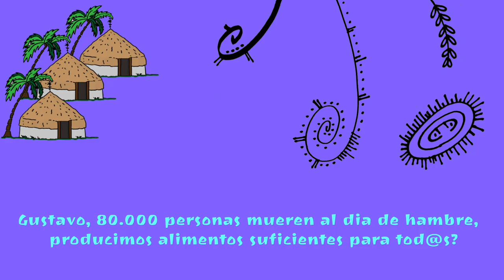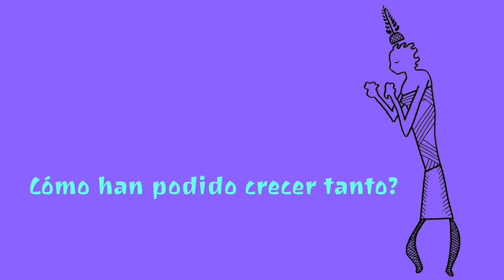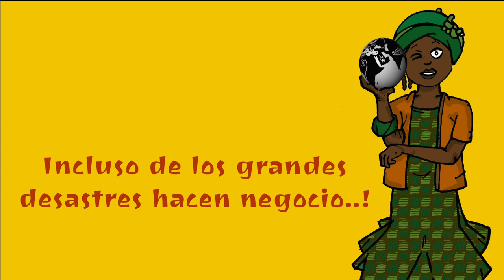Gustavo Duch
Gustavo Duch (Barcelona, 1965) es licenciado en veterinaria y tiene un postgrado en dirección de empresas. Casado y con un hijo y una hija. Su mayor empresa ha sido la de colaborar en la construcción de un espacio para acercarse a la realidad rural de los países del Sur, Veterinarios sin Fronteras, fundada en 1987, y de la que ha sido director desde 1991 hasta 2009. En el ámbito de la cooperación al desarrollo, ha sido miembro de la Junta Directiva de la Federación Catalana de ONGD y presidente de AGORA NordSud. En los ?ltimos a?os colabora estrechamente con los movimientos y campañas relacionados con la lucha por la Soberanía Alimentaria de los Pueblos. Ha sido miembro de la Junta Directiva de la Plataforma Rural, colabora con la Vía Campesina y con campañas como "No te comas el mundo" o "Som lo que Sembrem". Colabora en distintos medios de prensa escrita, como El Periódico, P?blico, La Jornada (México), Galicia Hoxe y El Correo Vasco, así como en algunos programas de radio.

Coordinador de la revista Soberanía Alimentaria, Biodiversidad y Culturas. Autor de llibres com Lo que hay que tragar, Alimentos bajo sospecha, Sin lavarse las manos i Mucha gente pequeña.